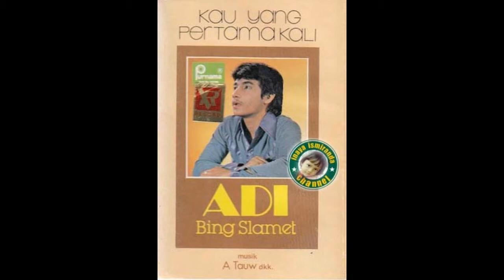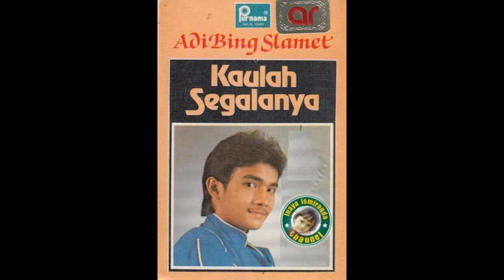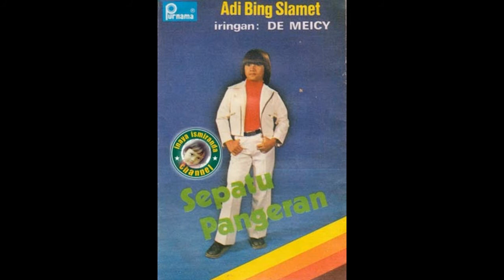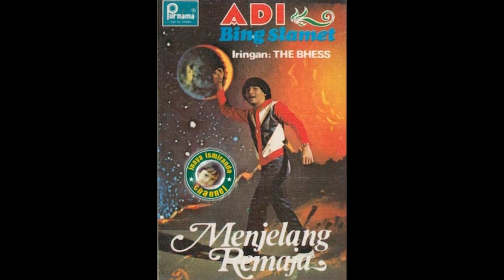Adi Bing Slamet ~ si botak